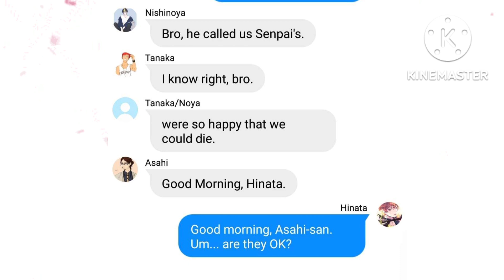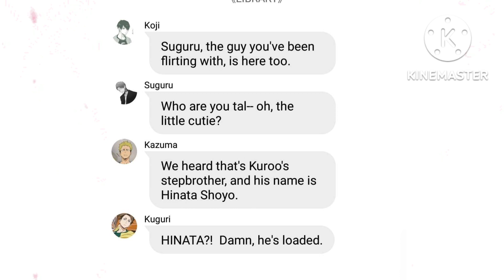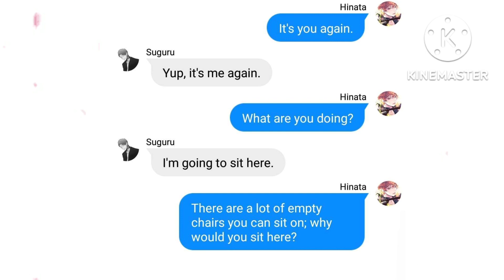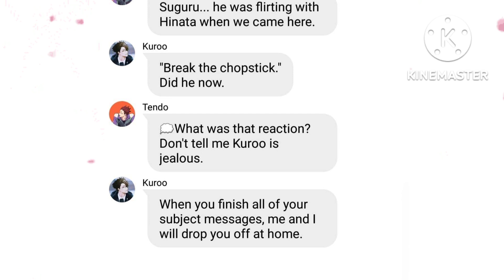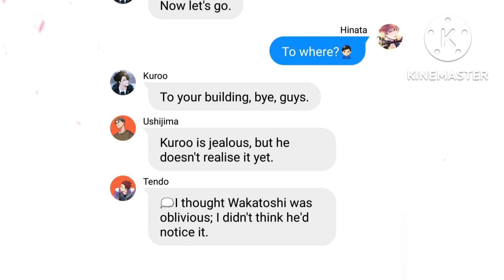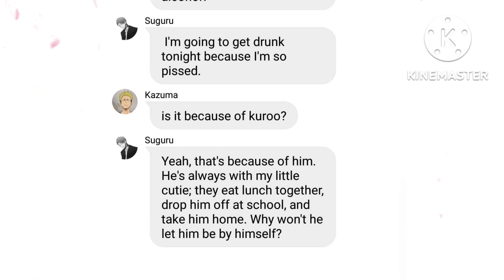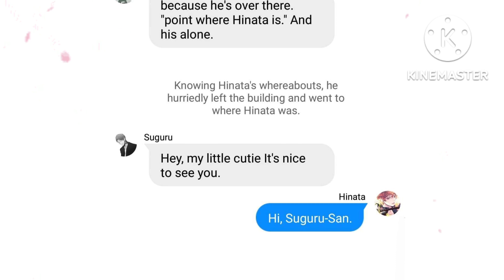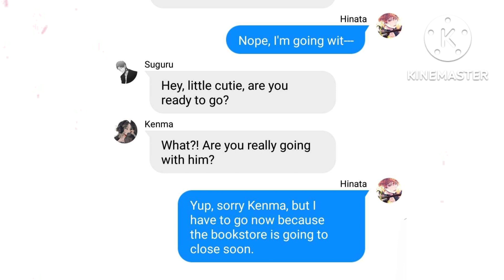(Your The One That I Want P⁴) Sorry for the mistake 🙇🏻‍♀️